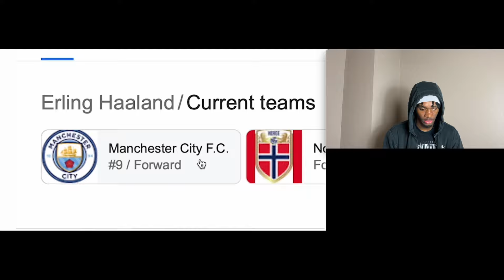IShowSpeed Confessed His Love For Cristiano Ronaldo...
10 Things IShowSpeed Can't Live Without | GQ Sports